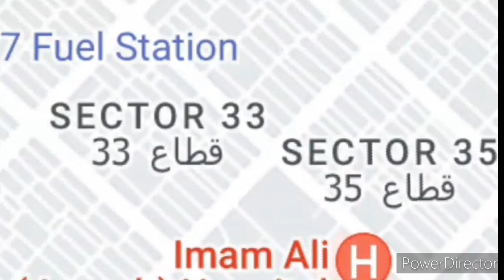Exploring the Ancient Streets of Baghdad: A City Map Overview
Baghdad is the capital city of iraq& largest city in the arab world after cairo.It is located
the tigris river.All Thanks.